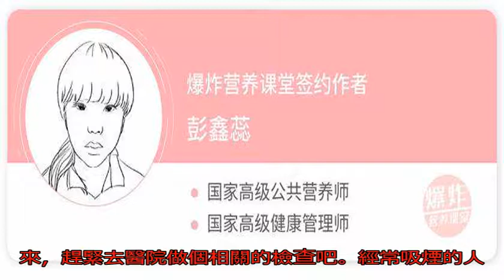經常吸煙的人，如果你出現這3種癥狀，要開始去戒煙了，你有嗎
對于喜歡吸煙的人群來...